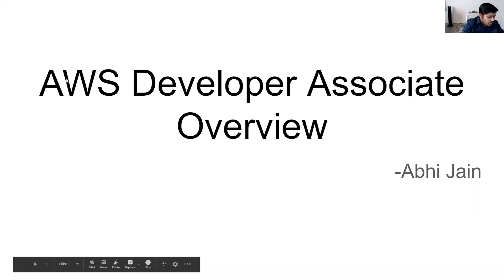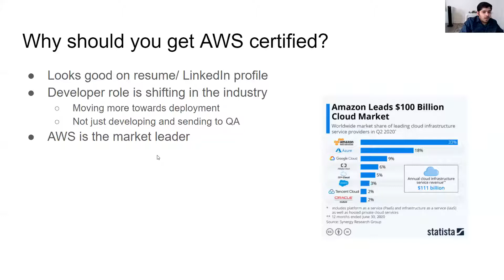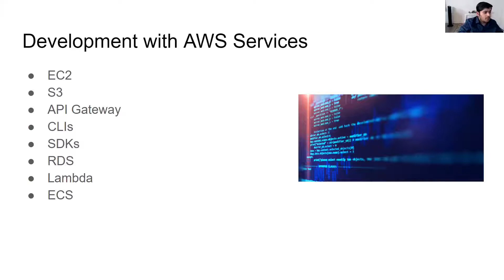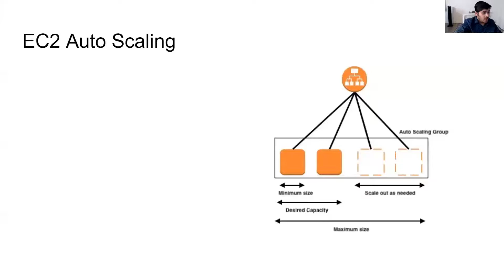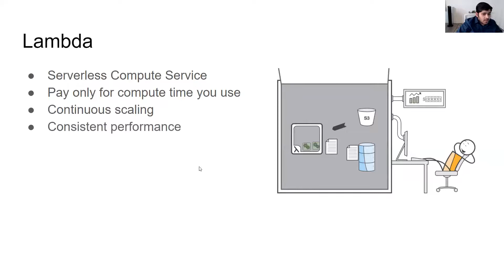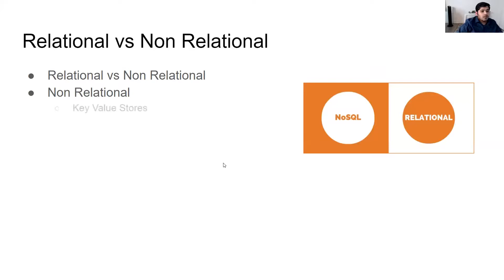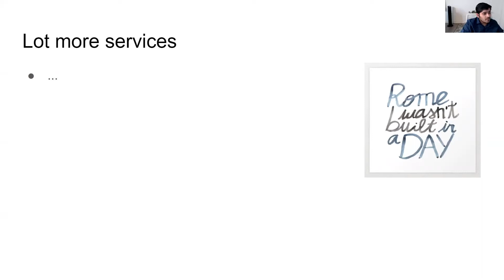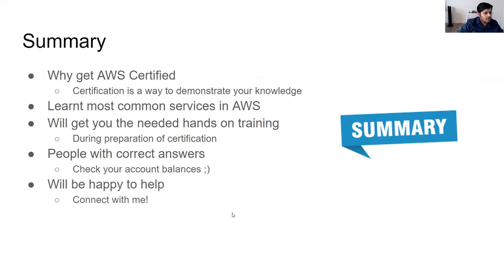How To Become an AWS Certified Developer (Abhi Jain)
Video from our January 18, 2021 meeting

Cloud Technology is the next big wave of change in the software industry. All the software companies are either already in the cloud or considering migrating to it. Within cloud providers, AWS is at the forefront with the highest market share. As a developer, you will be working in the cloud sooner or later and chances are that among all the cloud environments, you will be deploying your application in AWS.

If you want to advance in your career as a developer, being an industry recognized certification, an AWS certificate looks good on your resume as well as your LinkedIn profile. And more importantly, while preparing for the certification, you will learn a lot about AWS and its services. As a developer, you will learn various options available to you to write and deploy code in AWS.

The AWS Certified Developer – Associate exam validates technical expertise in developing and maintaining applications on the AWS platform. In this talk, we will explore various topic areas for the exam and some of the major concepts at a high level.

For detailed information about the certification, here is the link from AWS

Speaker: Abhi Jain

Abhi Jain is a senior developer working full time at CornerStone OnDemand. He recently got AWS developer certified. He has a YouTube channel: Coach4Dev where he uploads interview questions and answers frequently. He is also the author of “Mastering Web Developer Interview” book.

He has coached many people on cracking coding interviews who are now successful developers in various companies. He is also a regular presenter at LADOTNET and other meetup groups.

Lastly, he is also a husband, a father and a mentor to developers.